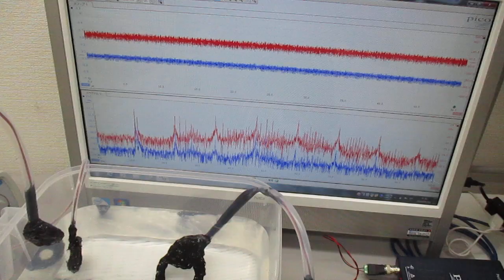超音波システム（音圧測定解析、発振制御）を利用した実験 ultrasonic-labo